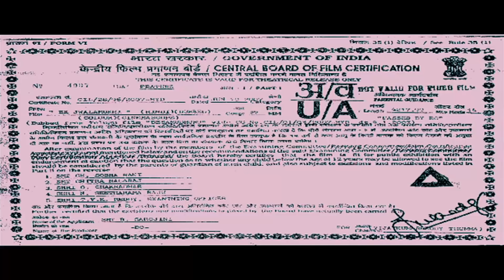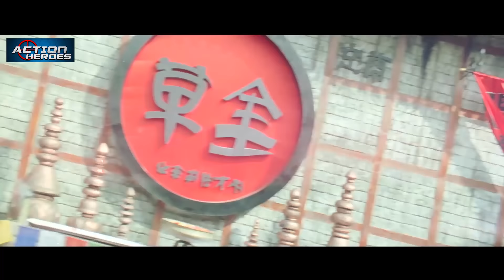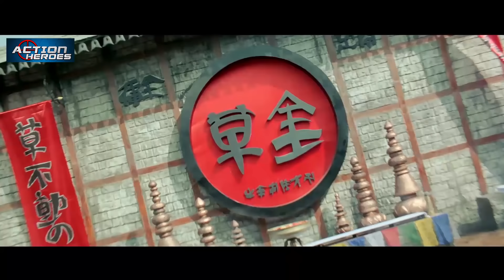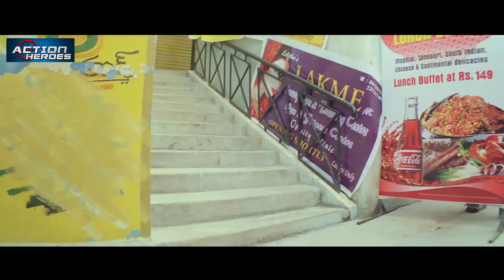Ek Jwalamukhi (Desamuduru) - Allu Arjun Blockbuster Action Hindi Dubbed HD Movie l Hansika Motwani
After Bala, who works for a TV channel, gets into trouble with a thug, he is sent away for an out-of-town assignment. He meets and falls in love with a woman who is shortly kidnapped by a gangster.